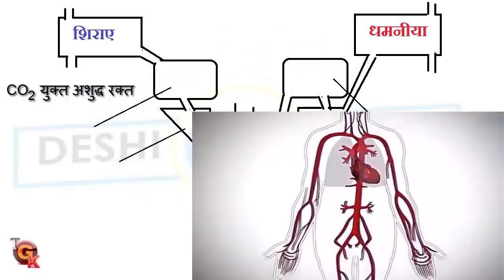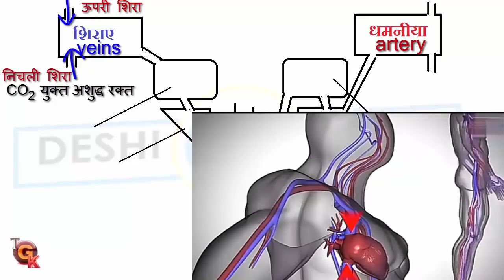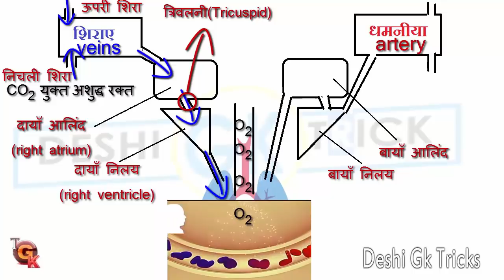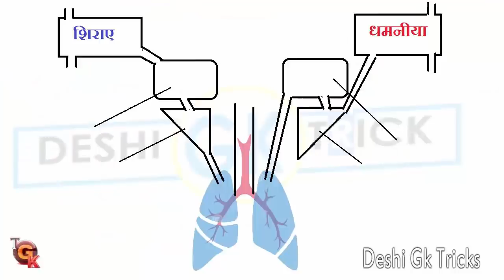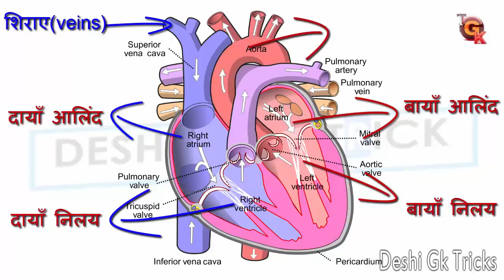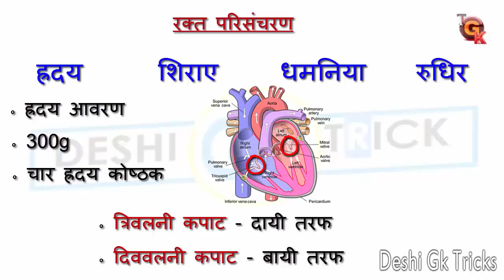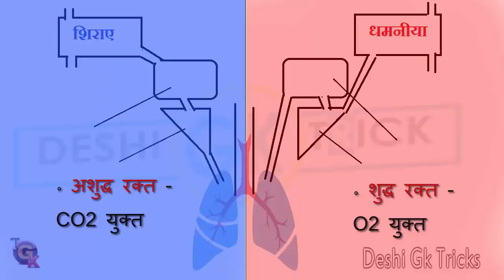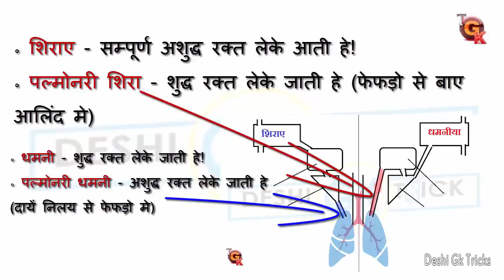Blood circulatory system / रक्त परिसंचरण तंत्र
rakt parisancharan tantra

DESHI GK TRICKS चैनल सबसे अलग GK Tricks बताने वाला youtube का एकमात्र चैनल है ।

FOR MORE

ABOUT : deshi gk tricks` is the best platform for every students who is preparing for ssc , bank , railway , upsc , clat , delhi police all competative exam.